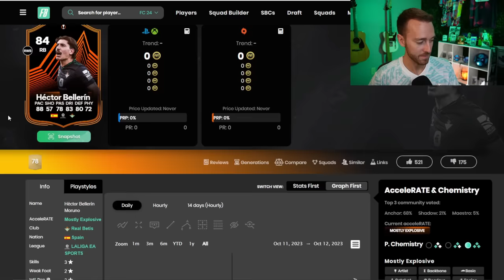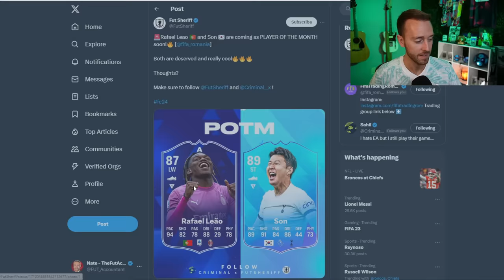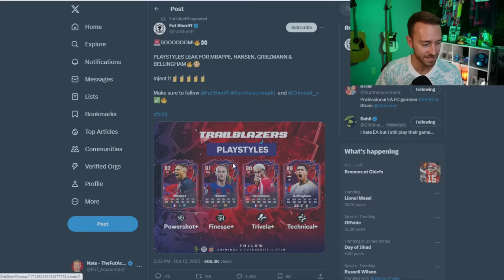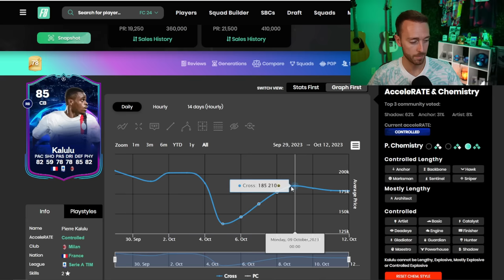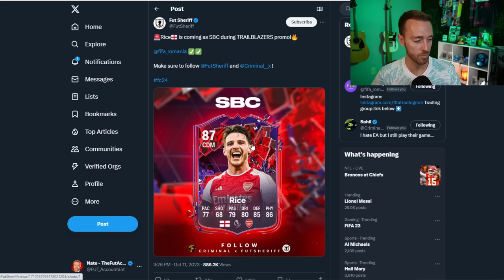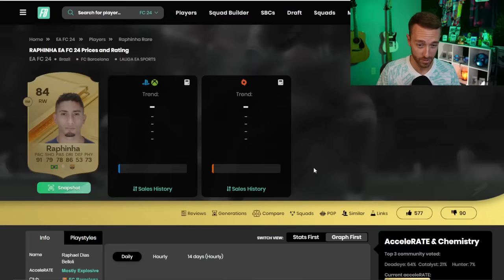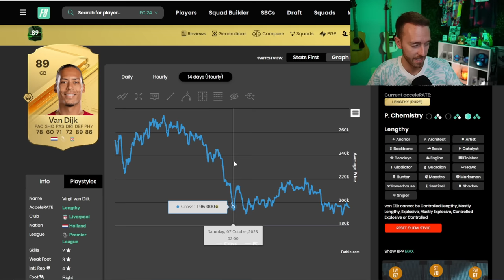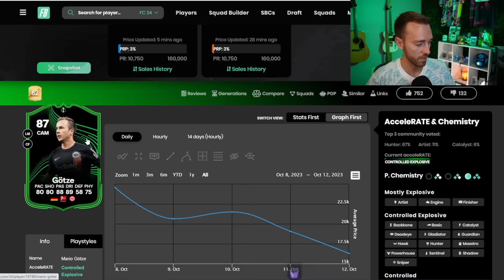Trailblazers is HERE!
The Leaks look insane, the content could be FIRE. Will EA deliver today in EA FC 24?

Chapters:
0:00 Intro
0:45 EA's Pack MISTAKES
3:23 Trailblazers Content
13:23 Market!